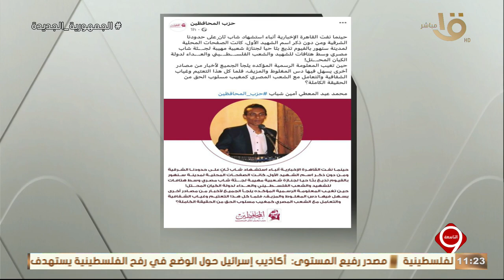التاسعة | القاهرة الإخبارية تنفي أنباء استشهاد شاب ثان على حدودنا الشرقية